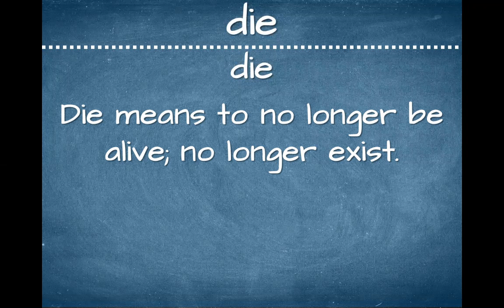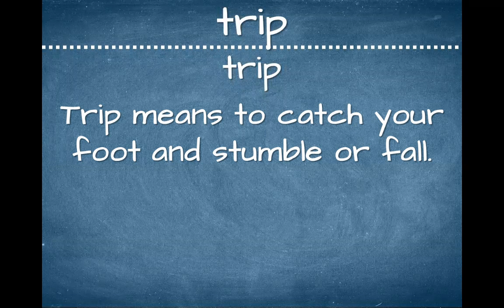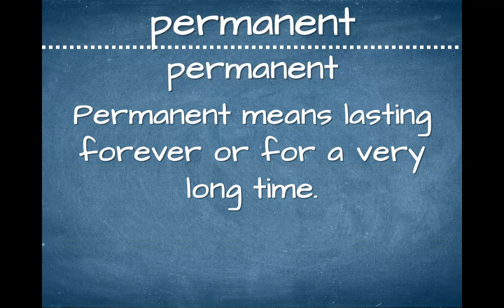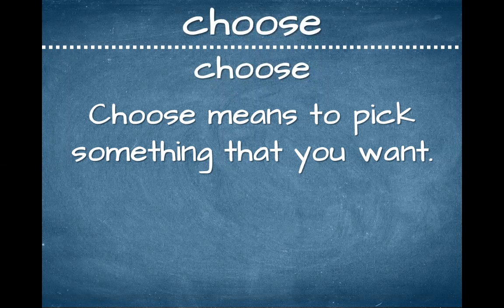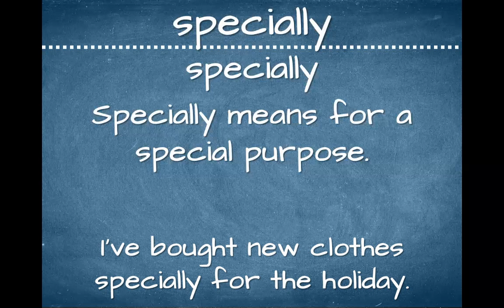Essential English - Set 187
Learn these useful words from the Oxford 3000TM. They are the most common and most useful English words. Learn this vocabulary to improve your speaking, listening, reading, writing, spelling, and pronunciation:

associate
choose
die
female
impatient
meat
permanent
reservation
specially
trip
warm